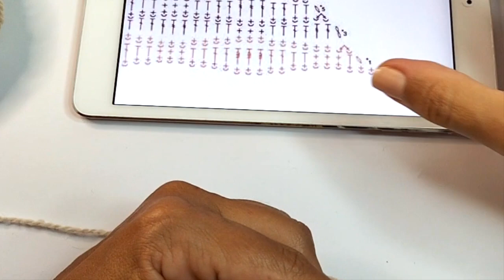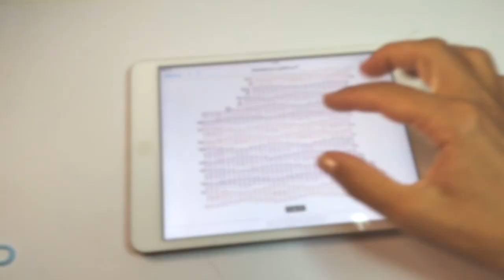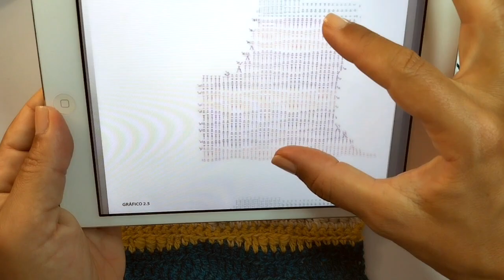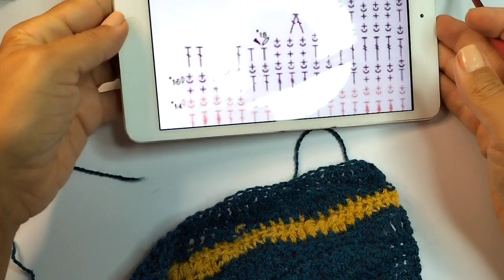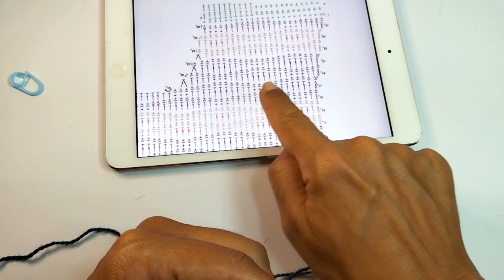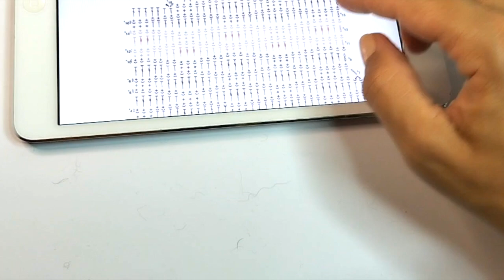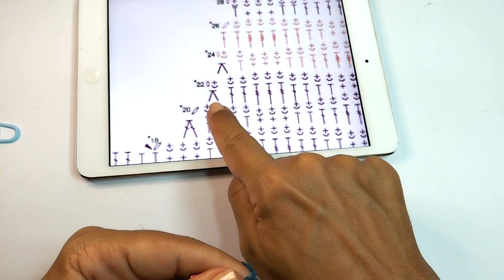CAL MIRRON MEZ BY MÓNICA MOREIRA - PISTA 1 - VIDEO 2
CAL MIRRON MEZ com Mónica Moreira
Fios/hilos sugeridos: Anchor Cotton Wool - Schachenmayr Tuscany Tweed
Secção 2 /Sección 2